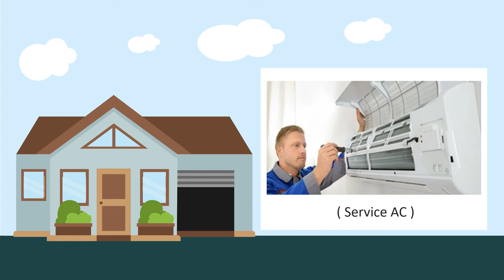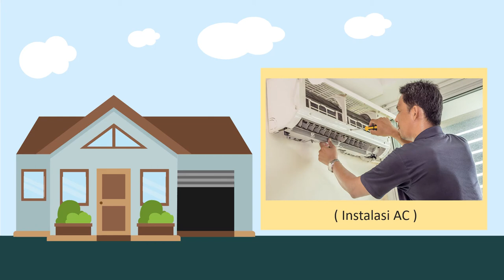Video Explainer Jasa Service AC, Kipas Angin, Kulkas, Mesin Cuci, Air conditioning, Jam Dinding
Video Explainer Jasa Service AC, Kipas Angin, Kulkas, Mesin Cuci, Air conditioning, Jam Dinding, 🎬 Jasa Video Iklan atau

Daftar Isi
00:00 - Cara Edit Video Iklan dokter mata, dokter mobil kelapa gading, dokter mata jakarta selatan
00:10 - Contoh Iklan Promosi dokter neurologi anak, dokter nefrologi, dokter nenden, dokter naturopati
00:30 - Contoh Video Promosi dokter ortopedi, dokter obgyn,
00:40 - Contoh Konten Branding dokter obgyn, dokter onkologi
00:50 - Resep Makanan dokter spesialis anak, dokter spesialis kulit, dokter spesialis anak, dokter spesialis kulit

AAA
By : Iptahudin
m.me/iptah